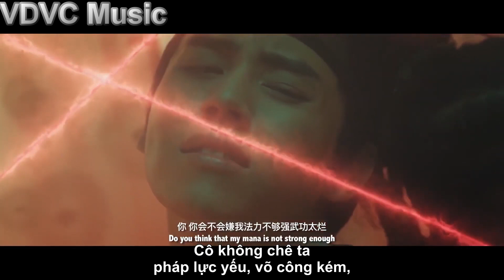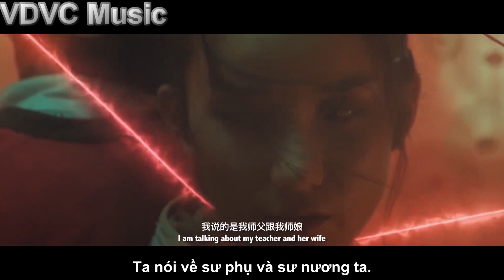Nhạc Phim Remix - Nhạc Phim Hành Động Cổ Trang Thiến Hồ Hay Nhất 2023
➤Chúc Mọi Người Luôn Vui Vẻ, May Mắn Và Hạnh Phúc